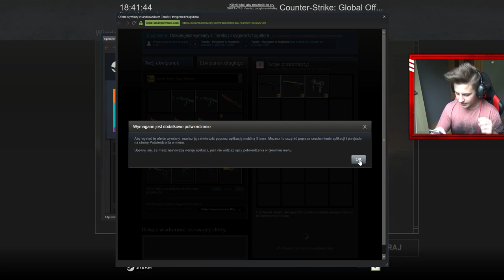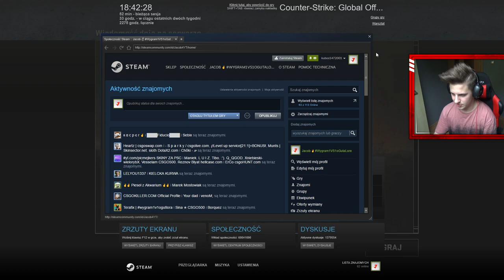JACOB Vs WIDZOWIE w CSGO! WIDZ WYGRAŁ LORE'A NA LOSOWYM TEMPIE ZA 600ZŁ W CS:GO?!? | 1VS1 O SKINY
🔵Mapa z warsztatu: Nowa Mapa z CS:GO
🔵Serwer dla widzów, na którym pojawiają się pluginy, nowe tryby, takie jak  losowe cheaty, losowe rangi, losowe hp, oraz inne hacki, wallhacki (wh) itd.

🔵Ostatnie Odcinki:
🔷JAK ZABIĆ 10 WIDZÓW!? - SPEEDHACK w CS GO
🔷RZUĆ i ZNAJDŹ W CS:GO
🔷WALLHACK Vs SPEEDHACK w CSGO

🔴Ekipa z odcinka:
🔶Jacob

⛔Stąd biorę widzów do grania⛔
🔷Fanpage: Jacob4YT
🔷Grupa Facebook: Najlepsi Jacoba
🔷Grupa Steam: Najlepsi Jacoba

🔴Opis odcinka:
W dzisiejszym odcinku razem z widzami i ekipą zagramy na nowym trybie/super trybie (pluginie, modzie) w csgo: Jeżeli podobają Wam się odcinki tego typu, bo są śmieszne (funny moments), to napiszcie mi o tym w komentarzu.
Jeżeli chcecie wziąć udział w konkursie/giveawayu, lub zagrać ze mną w następnym odcinku o skiny/kosę (Nie zwracam uwagi na rangę, nieważne czy masz silvera, golda, supreme czy global elite), to nie zapomnij zostawić Łapki w górę, Suba z Dzwonkiem. i Komentarza.
Wszystkie odcinki są po polsku (Polska - PL) w jakości FULL HD 1080p 60 klatek. Regulamin